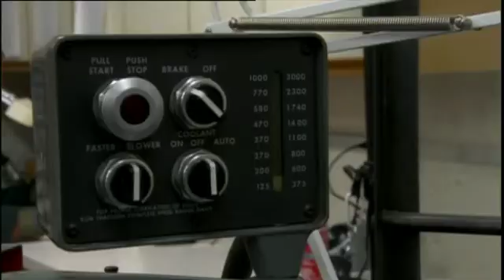Carver Mead, 2011 BBVA Foundation Frontiers of Knowledge in Technologies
The BBVA Foundation Frontiers of Knowledge Award in the category of Information and Communication Technologies goes to U.S. electrical engineer Carver Mead, for being "the most influential thinker and pioneer" of the silicon age, and for enabling "the development of the billion-transistor processors that drive the electronic devices -- for example, in laptops, tablets, smartphones, DVD players -- ubiquitous in our daily lives," in the words of the jury's citation.